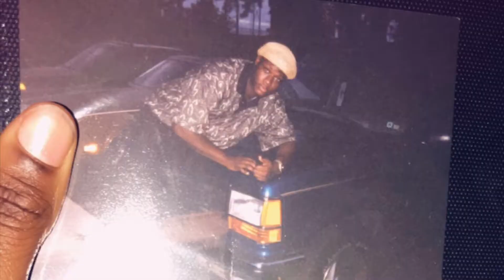Earl Sweatshirt Tisk Tisk/cookies (Visuals)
Song Earl Sweatshirt Tisk Tisk/ Cookies
Not gonna lie I’m a big Earl supporter
I hope to get to meet him one day